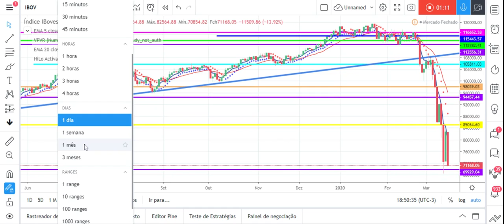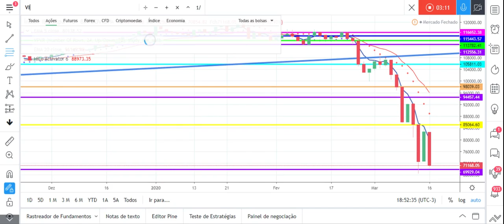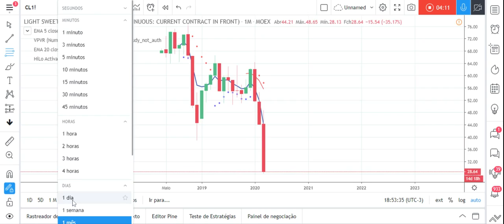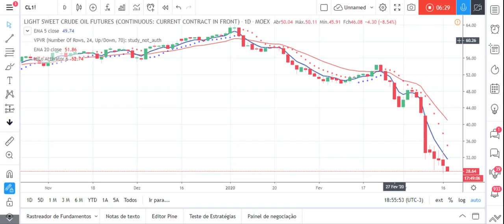Análises da crise - Dia 16 de Março de 2020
Índices mundiais derretendo, VIX (o índice do medo) na faixa dos 82 pontos  ! Futuros de petróle operando na faixa dos 28 dólares !
Tudo ruim para o mercado !
Segue como alento que o objetivo de ouro de Fibo está próximo para o IBOV, justamente na faixa dos 69.800 pontos ! Se romper desanda !
Se tivermos um repique não será espanto, pois como disse estamos próximos ao objetivo de Fibo (correção da pernada de alta no IBOV). Mas está muito difícil a quebra do padrão baixista ! Muitos dizem que a crise irá persistir até o meio do ano !